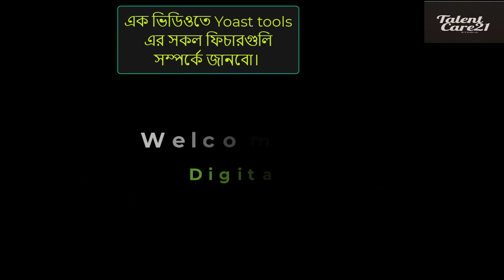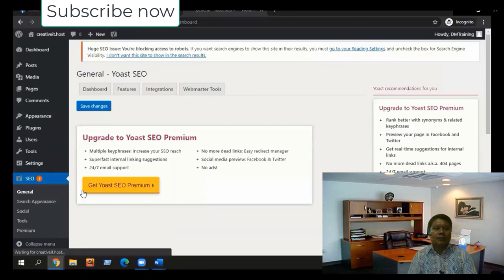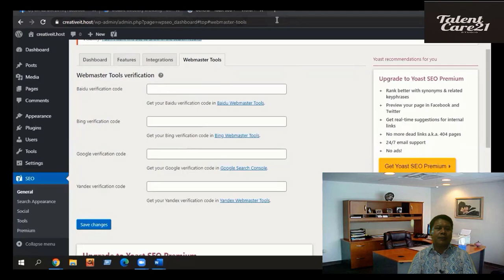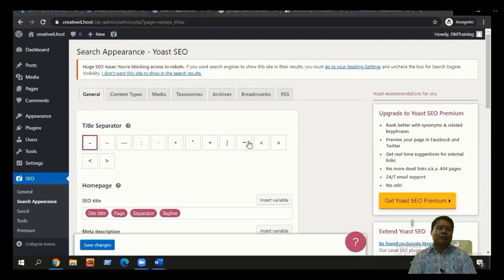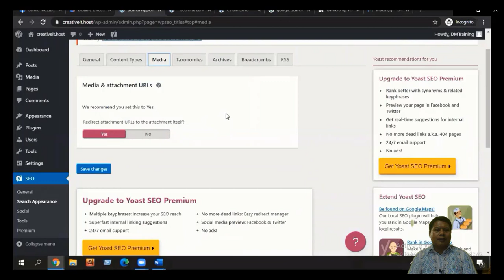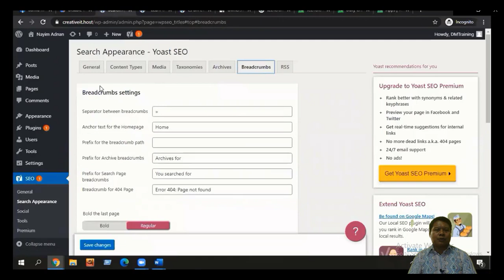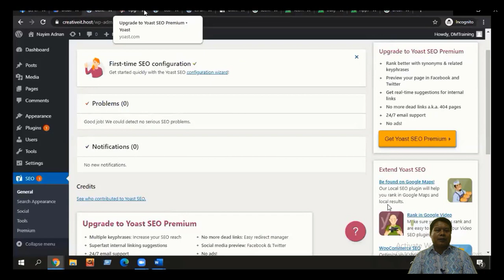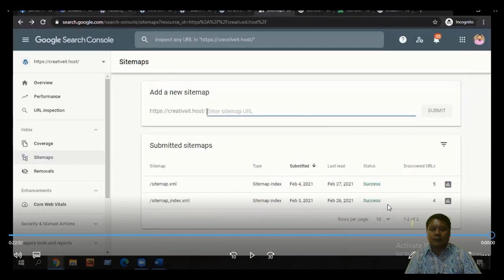How to setup Yoast seo tools A to Z in Bangla | SEO tutorial | TalentCare21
In this video, you can learn how to setup yoast seo plugin before starting onpage seo in WordPress website. So, this video tutorial will be helpful to new digital marketer. Yoast seo tool is very popular for onpage seo expert.

TalentCare21 is a reliable platform for learning regarding digital marketing and online money making. So,  this channel presents always new and update tutorials for freelancers who are interested to learn and work in online marketplace like as Fiverr and Upwork. Mainly you can learn here about Facebook marketing, Facebook ads, Google ads, Google tag manager, Google analytics, Google search console, Fiverr, Upwork, Youtube marketing, SEO, video seo, how to, and many more tutorial.
Presented by: Shuvro Dango

# GoogleTagManager